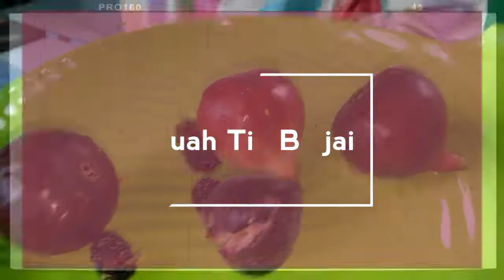Petik buah tin dibinjai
Menyediakan bibit buah tin.binjai,medan,stabat,langkat,sumut,pekan baru,jambi,aceh.berbagai varitas buah langka unggulan.